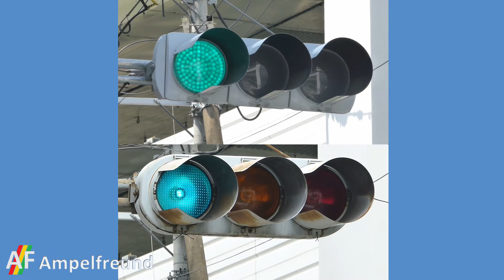update 2017: Seiwa Electric LED Vehicle Signal (Heisei 27 (2015)) 2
Facebook: Ampelfreund / Signal Hunter
Flickr: Ampelfreund